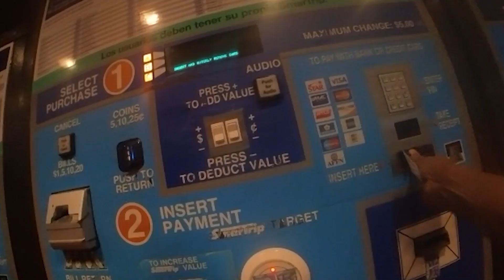Kevin B Jones Photography - Army 10 Miler Race 2023 - Washington, DC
.Army 10 Miler Race
This year was my first year running the Army 10 miler. I've tried before, but it always fills up! Twenty-six thousand runners. I'm far from my 1980, twenty-year-old, Ft Lewis, Washington, sub-six-minute mile times. But I held my own with my 9:05 minute miles. Not too bad! Plus, I stopped to take a few photos. I can't help myself.
Nothing but MADD PROPS to the young woman soldier I passed who was out there with the lower leg prosthetic! BEASTMODE!
I had a great time, and I also got a good 16-mile walk around DC before the run! I plan to be back next year.
To all Active Dute Service members, Thank you for your service!